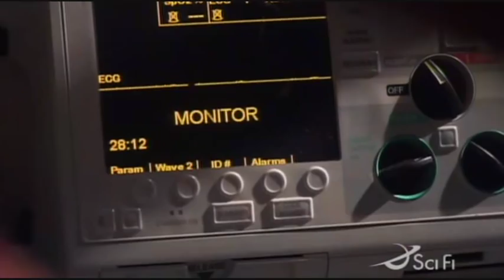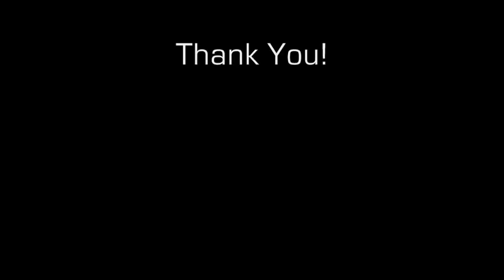SGA John Sheppard - Knack for Survival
Because however dire the situation, he always manages to escape seemingly certain death!!

Song is Alive by Meatloaf.